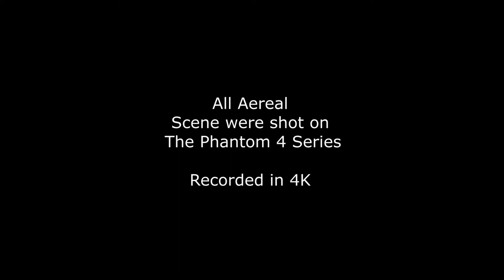DRONES CBFILMS - CORTOMETRAJE FILMADO CON DRONE - COUNTRY LOS PINGUINOS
Está imágenes fueron grabadas íntegramente con Drone para realizar un corto de una importante marca de ropa. Las imágenes fueron grabadas en el Country Los Pinguinos.